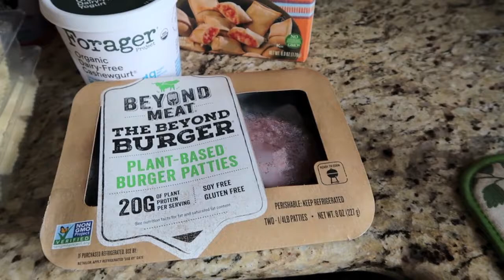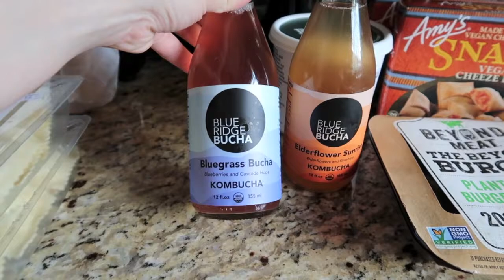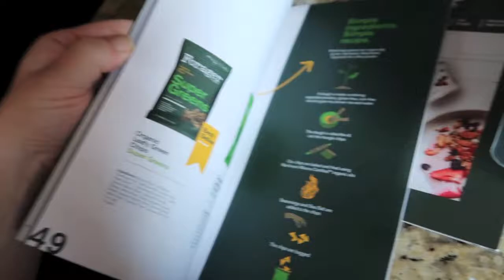Vlog | Roots VeganFest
Products mentioned:
Blue Light Glasses
Leopard Skirt
Loft Sandals
Loft Hat
Similar Sunglasses
Similar Earrings
Pacifica Hot Vegan Face Mask
Ursa Major Face Mask
Pacifica Eye Masks